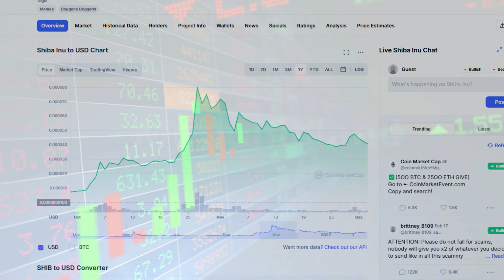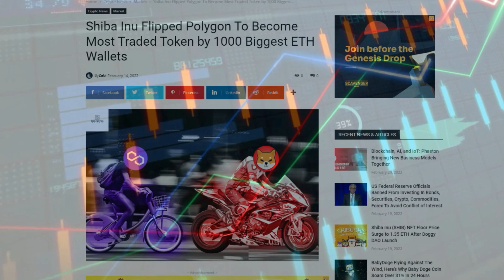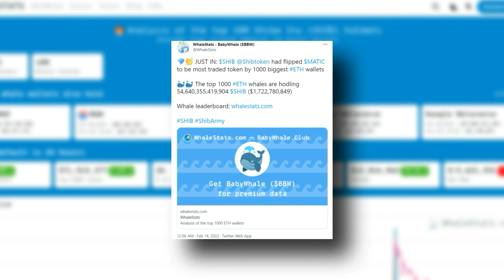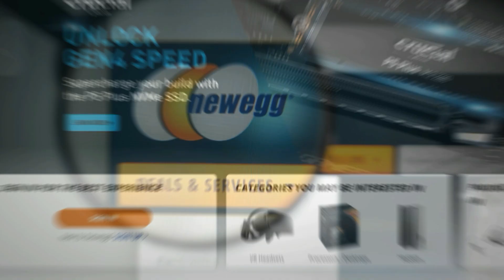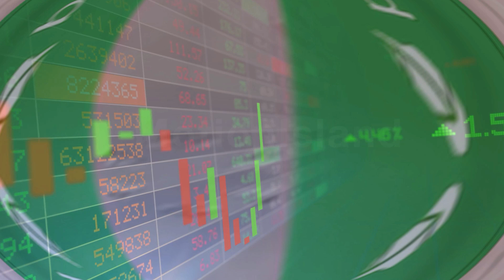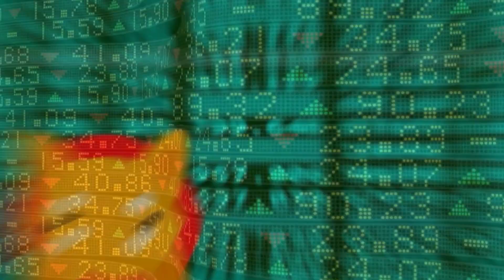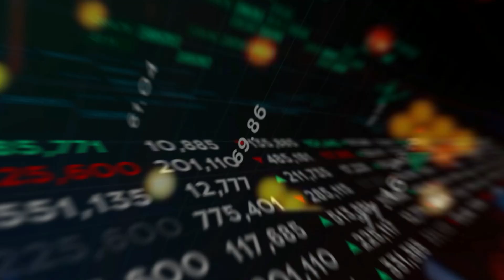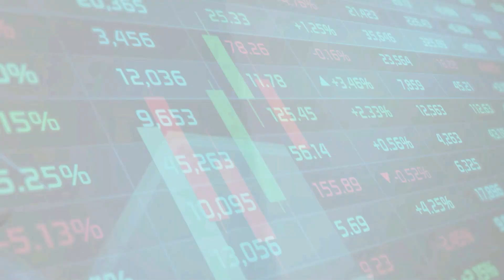WE ACTUALLY DID IT! | EARLY RETIREMENT WITH SHIBA INU